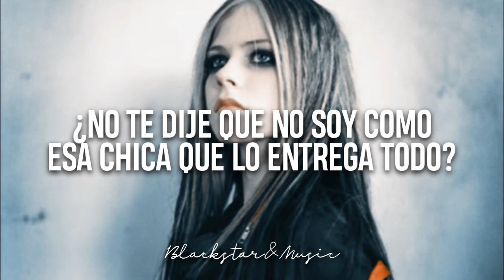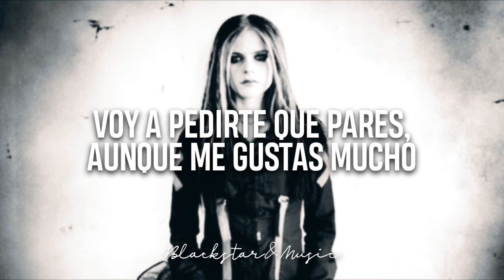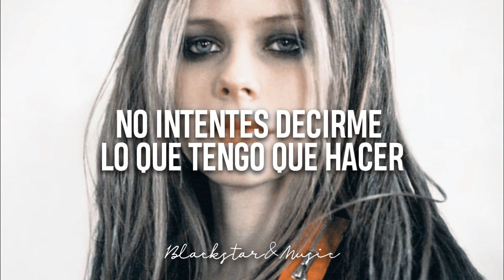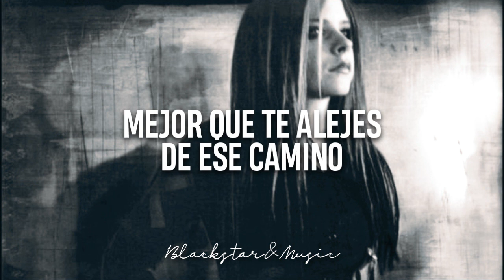Don't Tell Me || Avril Lavigne || Traducida al español